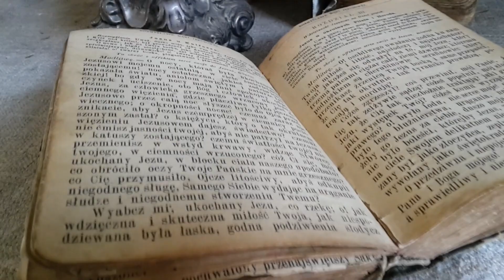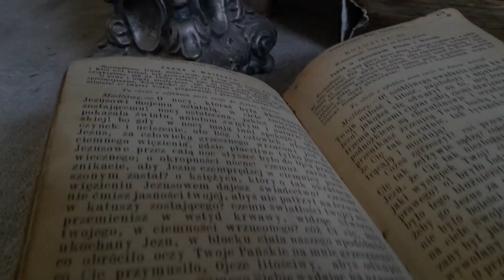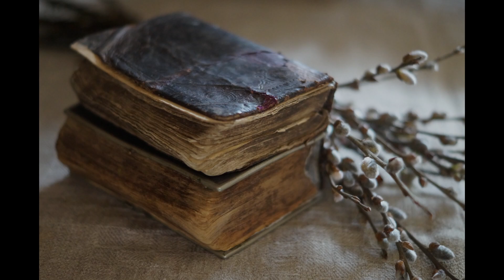Jonavos kultūros centro krašto muziejus | Gavėnia Jonavos krašte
Jonavos kultūros centro Krašto muziejus
 kviečia pamatyti video siužetą/pasakojimą „Gavėnia Jonavos krašte“! 😉